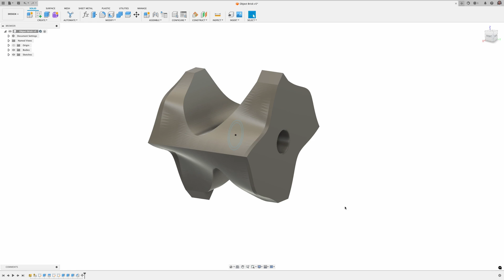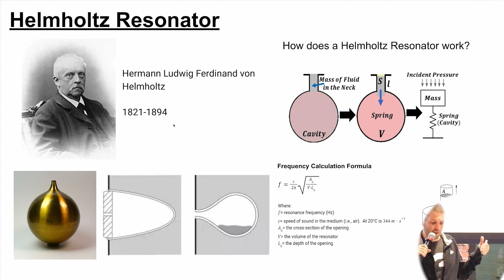This Slip Cast Brick Can Now Be 3D Printed!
I converted my masters thesis project of this traffic sound absorbing brick to be adapted for 3D Printing.  Using the property of Helmholtz Resonators, I made the face of this brick to be flat and inverted the neck into the inside of the brick which can still work as a frequency absorbing device.

Here is a link to my Portfolio on the Creation of Helmholtz Resonator Bricks:

Here is a link to my Thesis Paper on Helmholtz Resonator Absorber Bricks:

And here is the free file if you want to download it and print on your home machine